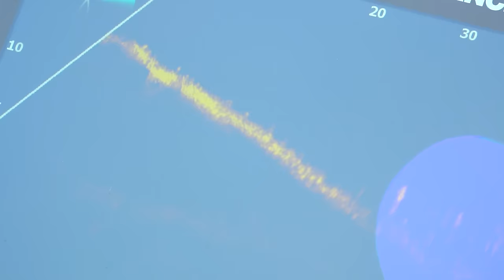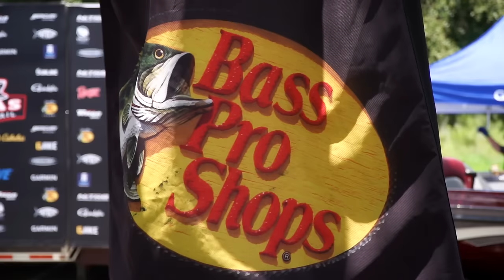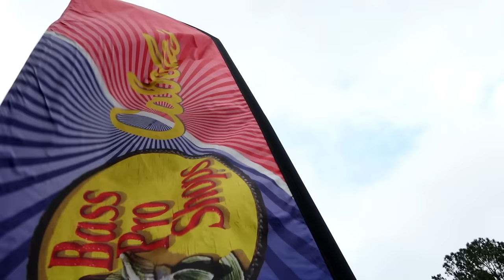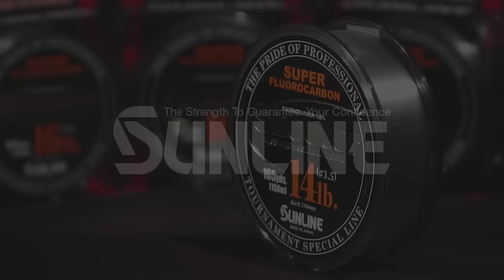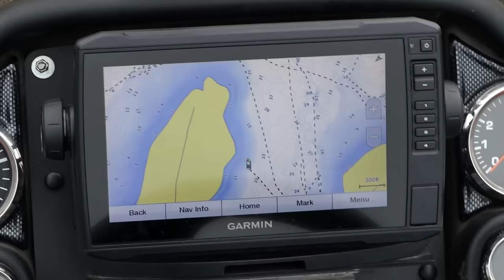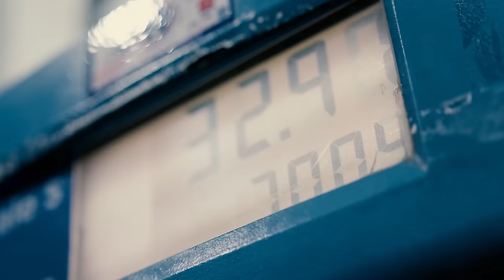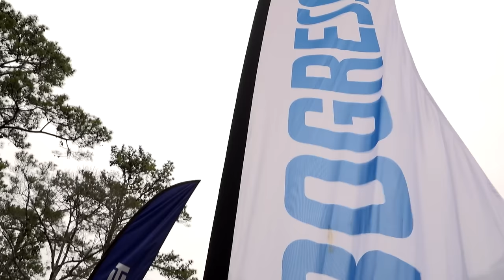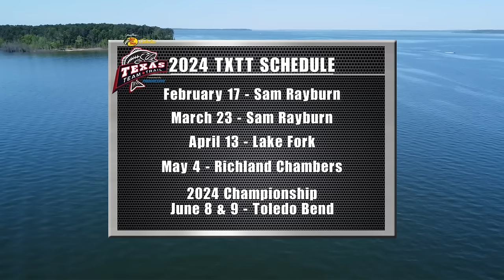Sam Rayburn Kicks Off Texas Team Trail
Bass Pro Shops | Cabela's Texas Team Trail presented by Progressive kicks off its 13th season at the famed Sam Rayburn Reservoir.  Sam Rayburn is one of the best lakes in the nation, with teams traveling from all over the nation competing for a new boat, cash prizes, and Progressive Team of the Year points -- this lake is primed for a showdown.